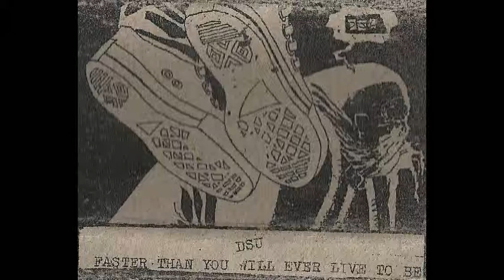DSU - Crüsttown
K-Town fastcore unit. Track from their selfreleased tape "Faster Than You Will Ever Live To Be".